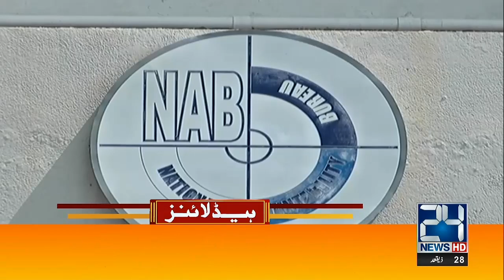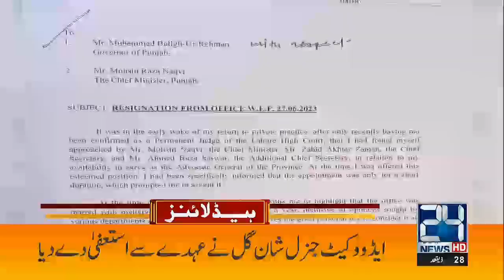Sad Incident | 3am News Headlines | 18 Jun 2023 | 24 News HD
24 News HD Is One Of The Leading News Channels Of Pakistan Bringing You The Latest Current Affairs From Pakistan And Around The World.  Live National Assembly ,Senate Session And Current Affairs